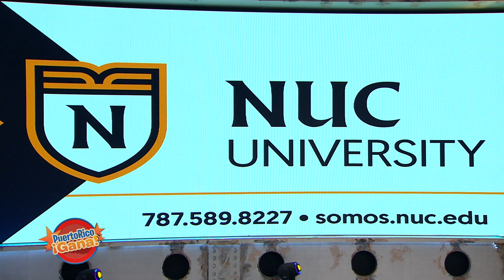Puerto Rico Gana - 06–05-2020- #2